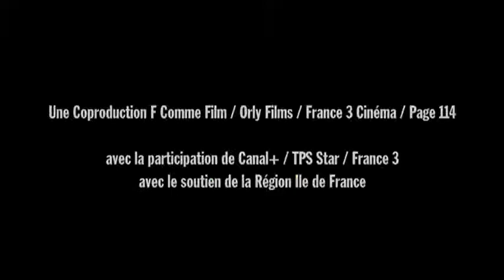FELIZ QUE MINHA MÃE ESTEJA VIVA (Je Suis Heureux Que Ma Mere Soit Vivante) - Trailer Legendado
Sinopse: A identidade é um pedaço de nossa roupa desenhada por nossa infância. Aqueles que nos trouxeram ao mundo, nossos pais, criam a base de quem nós realmente somos. Mas o que acontece quando há a ausência de um dos pais? Essa é uma das questões da história. Dos 7 aos 20 anos, Thomas procurou por Julie, sua mãe biológica. Sem contar aos seus pais adotivos, ele volta aos braços da mulher que o abandonou aos 4 anos e inicia uma vida secreta. Mas como diz o ditado: "quem quer que tenha duas casas, enlouquece".